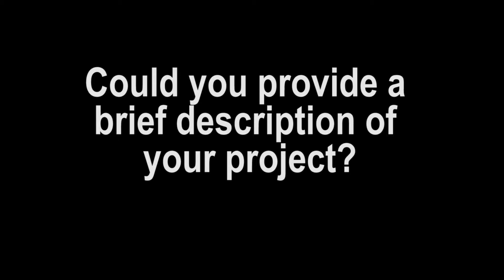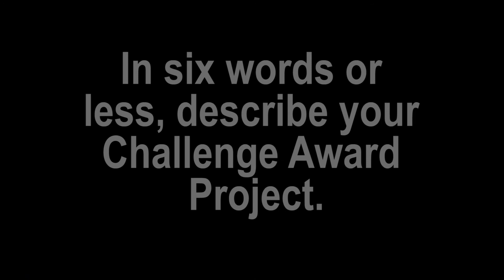My PET “Pets Evacuate Too” Project